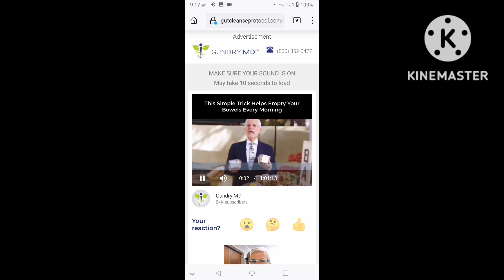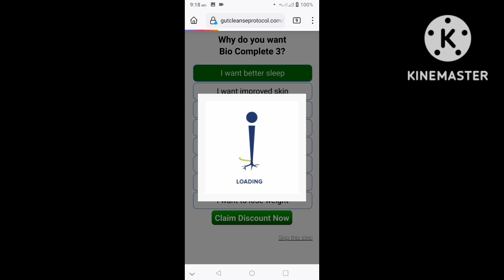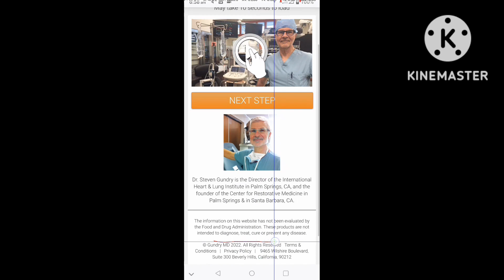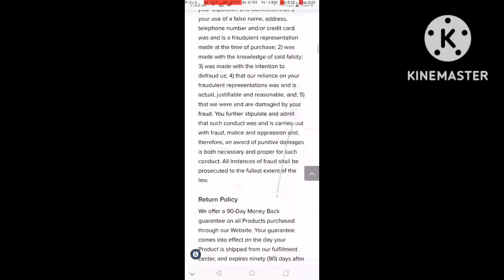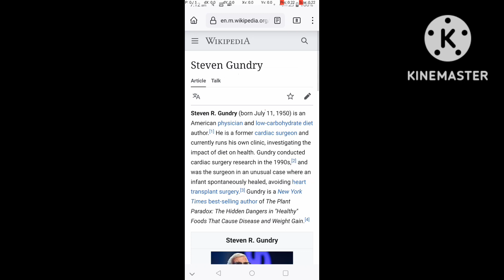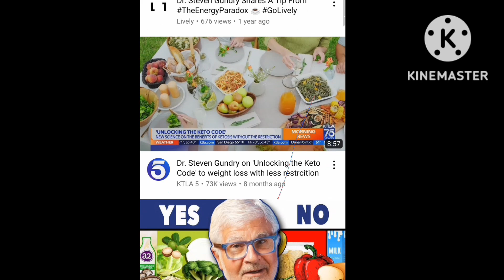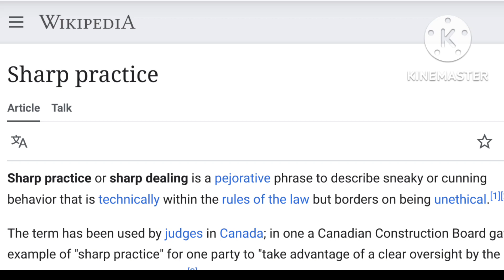Almost internet Scams